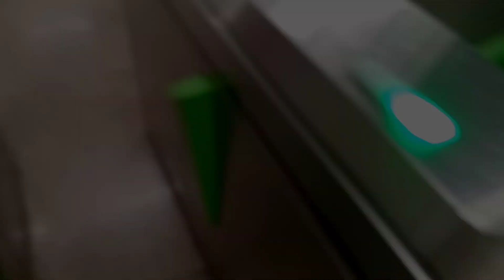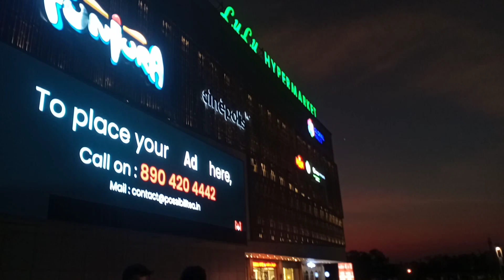Riding the Metro for the First Time in India - Boys Meme Moments Caught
Riding the Metro for the First Time in India - Boys Meme Moments Caught On Camera!

|First TiMe riding the metro🤩in india🚇|namma metro|Theboys meme

@Mustafa Hanif  @Instagram  @Ankit Kumar  @KIOC - KARNATAKA INSTITUTE OF CRICKET  @CRICKET WITH SYED  @Cricket Cardio  @ViralHog  @BB Ki Vines  @Abdul Malik Fareed  @Immy and Tani

I'm on Instagram as @syedrehan__03. Install the app to follow my photos and videos.

ExploreYt short@cricket with syed@ankit kumar@cricketcardioShorts